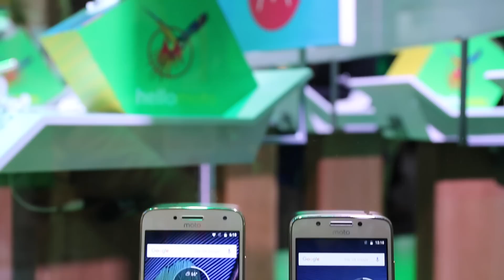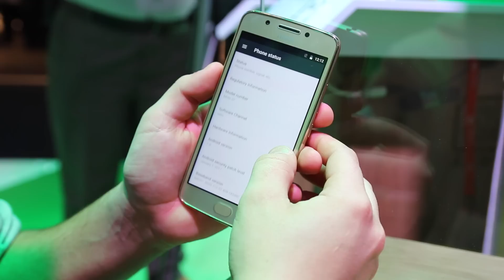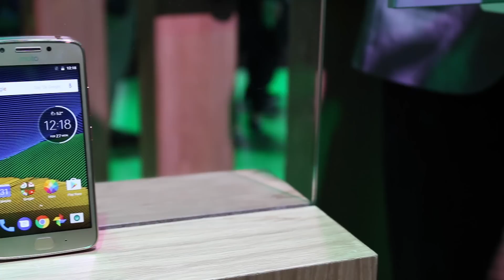Moto G5 y Moto G5 Plus, ¿Merecen la pena?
Descubre todos sobre los nuevos motorola moto g5 y moto g5 plus